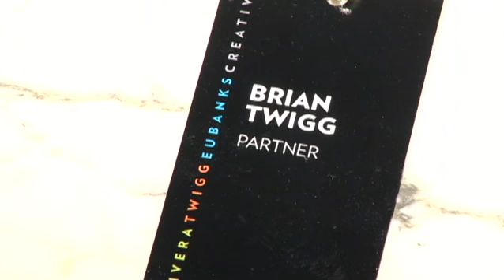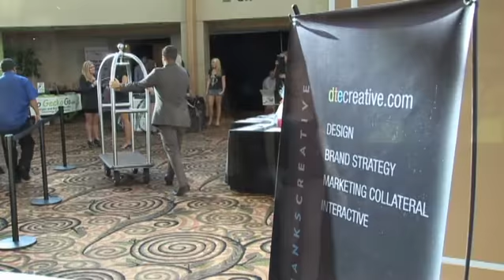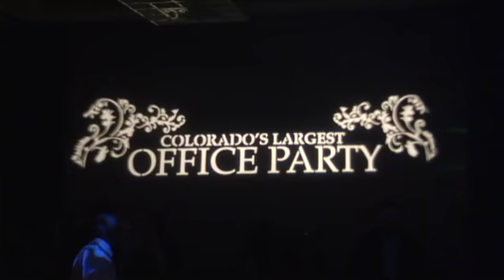Colorado's Largest Office Party 2010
We filmed this for DTE Creative's Austin Eubanks.  Had a great time.